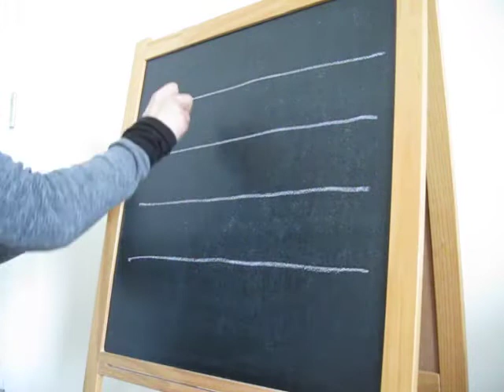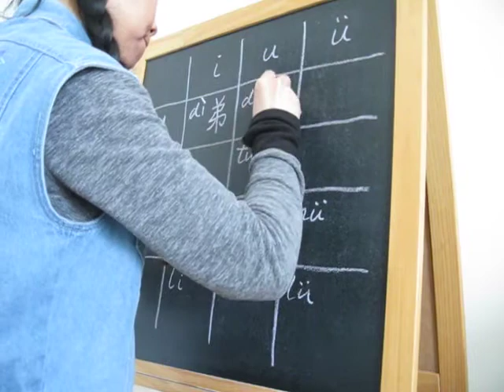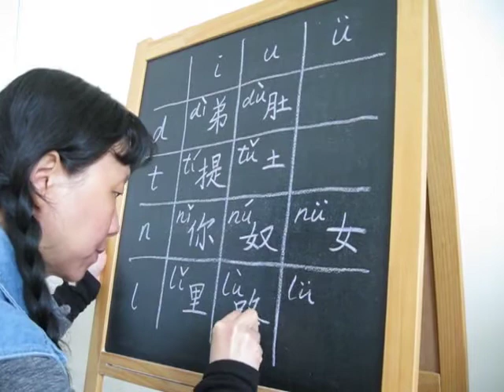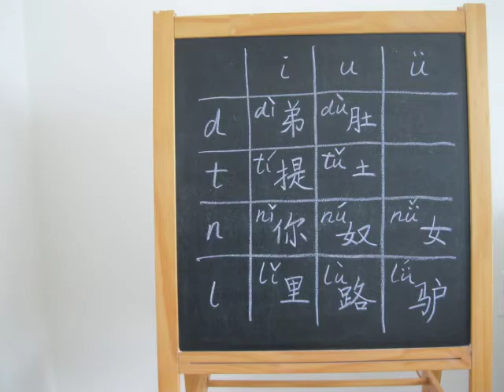Mandarin Pin Yin (拼音) Crash Course / EP 2: d, t, n, l and i, u, ü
Hey Guys,

We are going to continue with the pin yin studies. Today we will cover 4 more consonants and 3 more single vowels.

characters on the chalk board:
弟 (younger brother) 肚 (belly)
提 (hold) 土 (dirt)
你 (you) 奴 (slave) 女 (female)
里 (inside) 路 (way) 驴 (donkey)

Hope you enjoy studying pin yin this way. So far we covered 8 consonants: b, p, m, f, d, t, n, l, and all the single vowels: a, o, e, i, u, ü. Yay!!! I am so proud of you. :)

Best,
Isabel